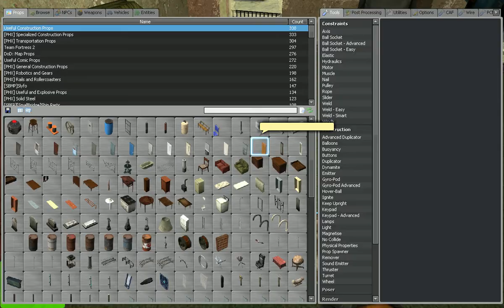Atomiccrowbar.com DarkRP Funny Moment [ 8-Year OLD XD ]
On December 6, 2010, we found this 8 year old on gmod on our website's server... His name is butterballs17 or something like that and talks like a 6 year old on Christmas morning. Just watch and you tell me how old this kid is, please post trollzing comment (about the kid, and not me) :D